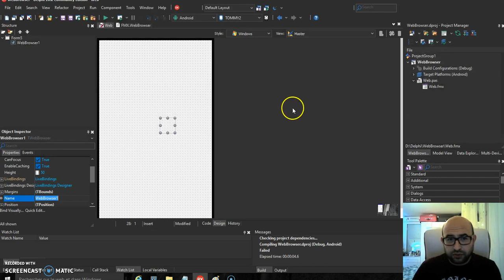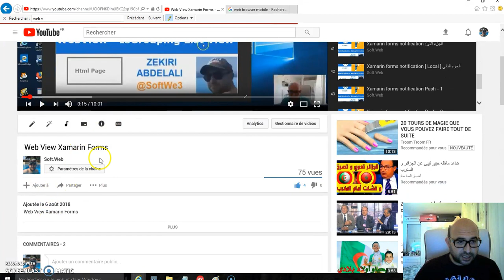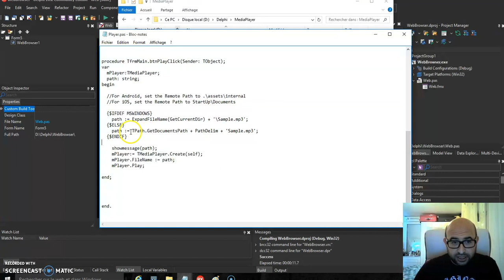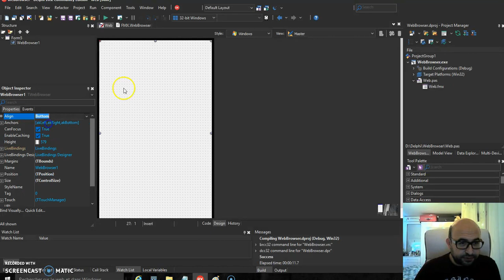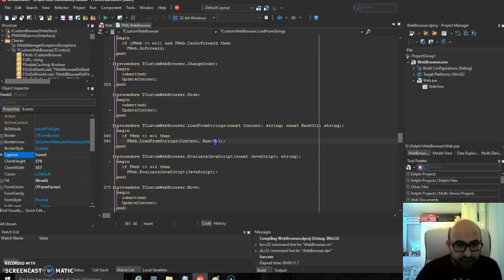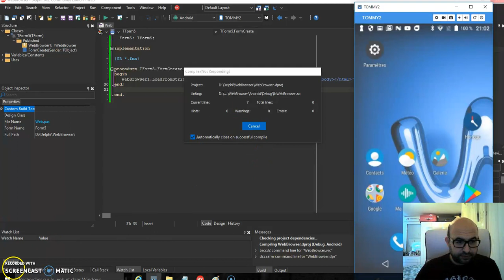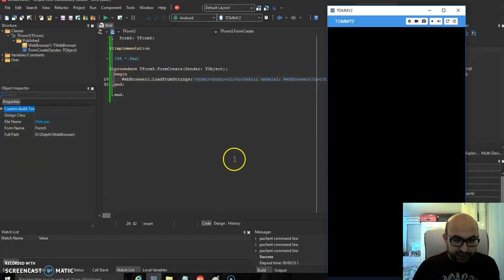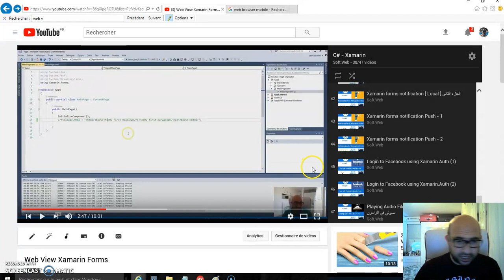WebBrowser in Delphi FMX - متصفح الدلفي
عرض صفحة ويب او كود اشتمل في متصفح الدلفي